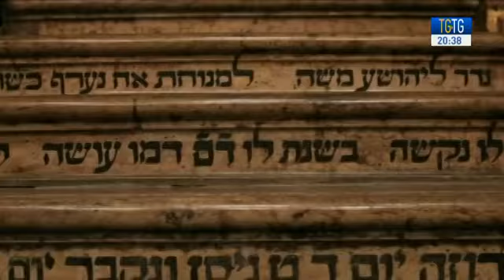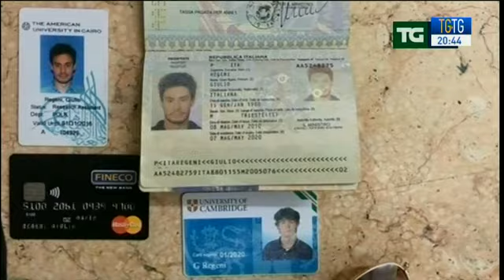Giuseppe Pambieri ospite a TGtg -Telegiornali a confronto del 29 marzo 2016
Giuseppe Pambieri, attore, ospite nella puntata di TGtg - Telegiornali a confronto del 29 marzo 2016 condotta da Cesare Cavoni.